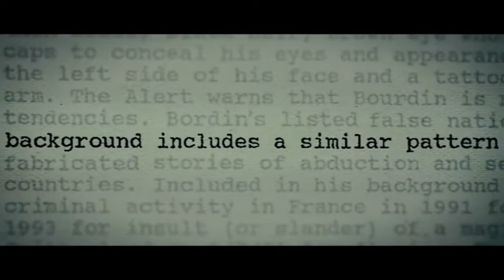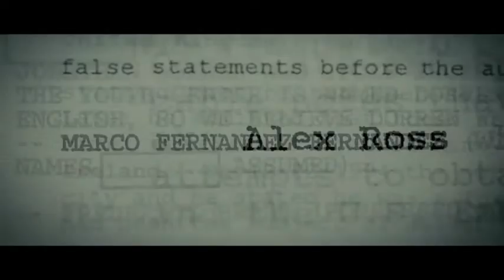Frederic Pierre Bourdin 'The Chameleon' (The Imposter)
Film: The Imposter (2012)

Frederic Pierre Bourdin is a real French serial impostor the press has nicknamed "The Chameleon". He began his impersonations as a child and claims to have assumed at least 500 false identities, three of which have been actual teenage missing persons.

According to interviews, Bourdin has been looking for "love and affection" and attention he never received as a child.

Well, that man is so impressive even though he is probably very poor human, so i decided to make a video about him.
I highly recommend this film.

New korean serial killers video will be released soon.